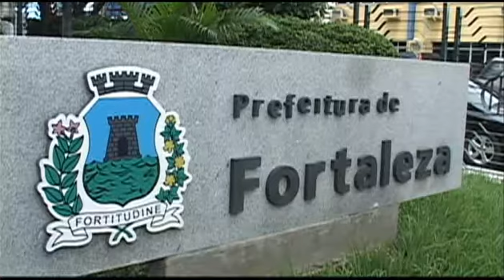PREJUIZO SANTA CASA